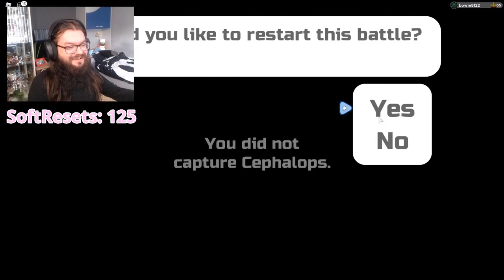GLEAMING & CORRUPT CEPHALOPS REACTION! - [ Loomian Legacy ]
Today we will be taking a look at my live reaction to my alpha gleaming and corrupt Cephalops encounter! Cephalops is the new roaming introduced in the route 8 and UMV update and I just wanted to hunt it! These clips are taken from my own livestream!